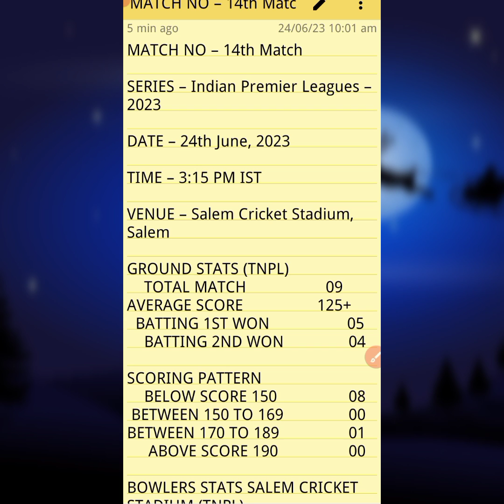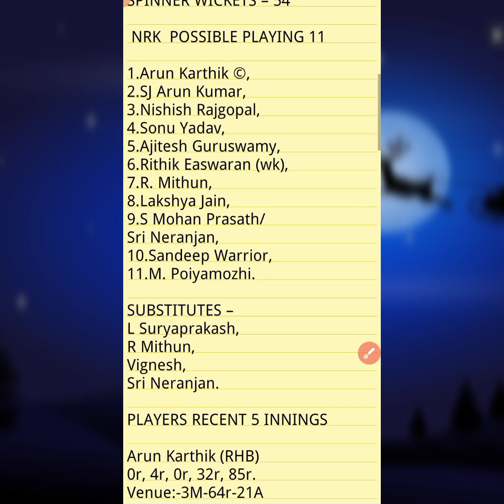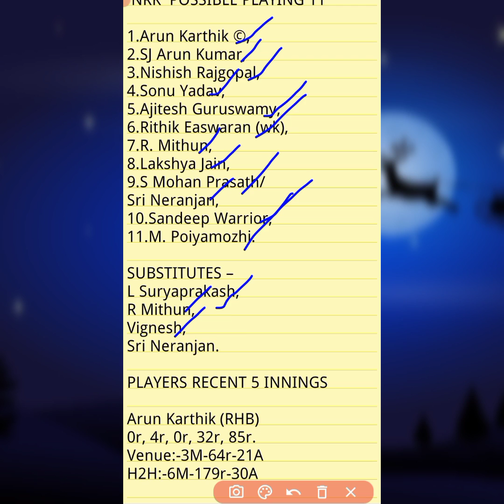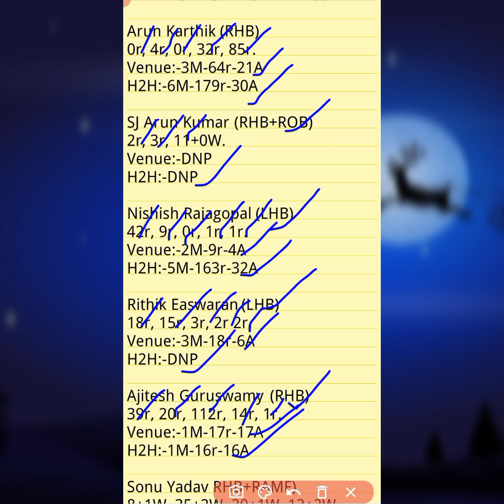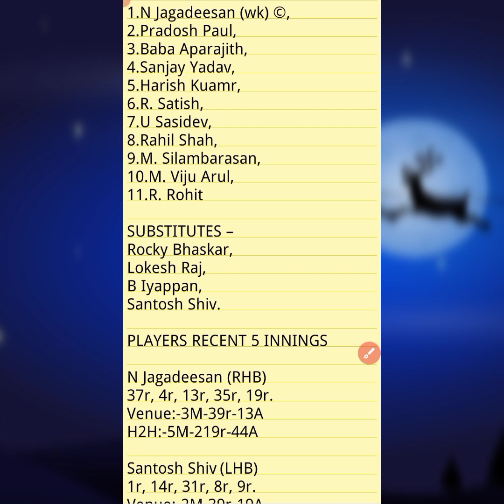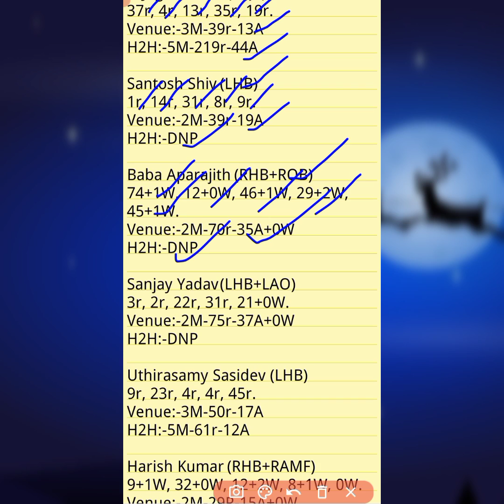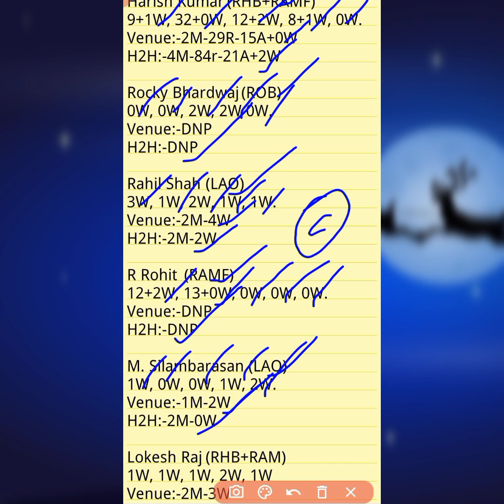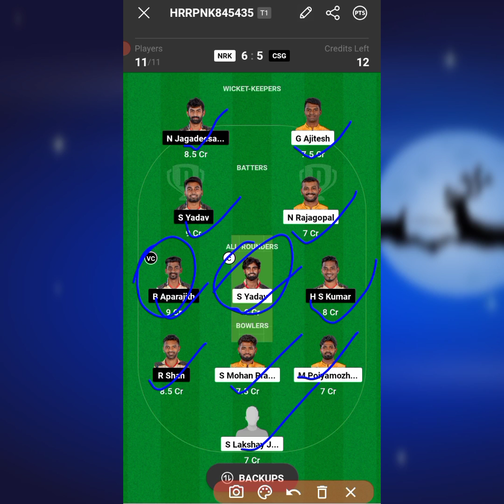NRK vs CSG Match Predication, nrk vs csg dream11 prediction, nrk vs csg Dream11 Team, csg vs nrk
NRK vs CSG Dream11 Prediction,
TNPL 2033,
TNPL T20 2023,
tnpl t20 match prediction,
tnpl match prediction today,
tnpl 2023 dream11 prediction today,
tnpl t20,
tnpl match dream11 team,
nrk vs csg tnpl 2023,
nrk vs csg dream11 prediction today,
nrk vs ss dream11 team prediction,
nrk vs csg,
csg vs nrk,
npr college ground dindigul tnpl match pitch report,
npr college ground dindigul pitch report today,